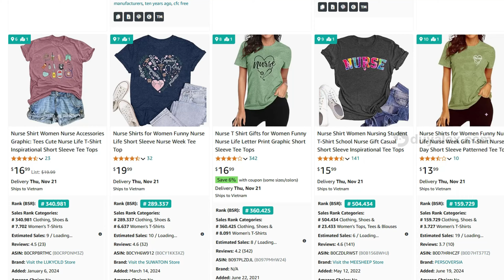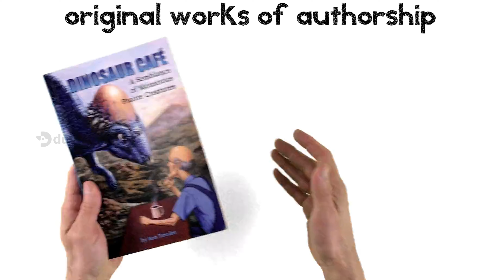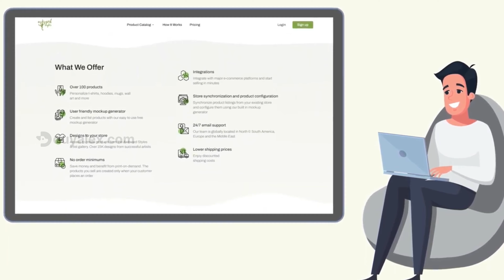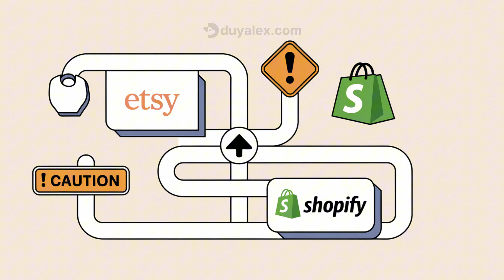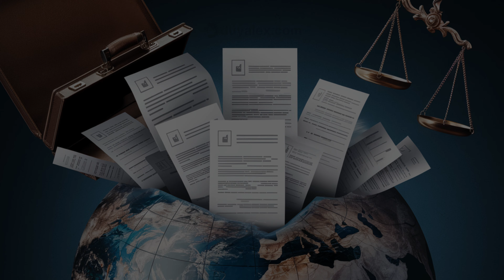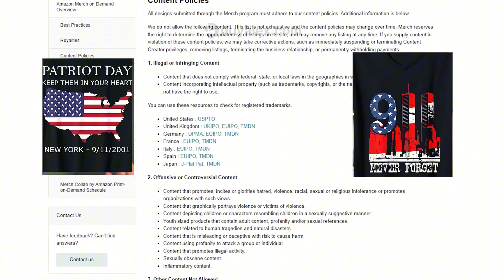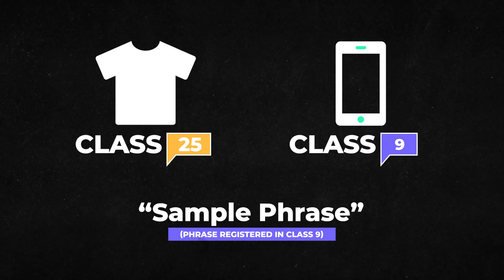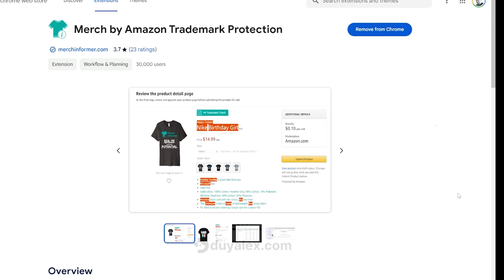Bản quyền trong kinh doanh POD | Hướng dẫn kinh doanh POD - Bài 4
Khám phá tất cả những điều bạn cần biết về bản quyền trong kinh doanh POD (Print on Demand)!
Trong video này, Duy Alex sẽ chia sẻ các bước quan trọng để bảo vệ thiết kế của bạn, tránh vi phạm bản quyền và giữ cho cửa hàng POD của bạn an toàn. Bạn sẽ học cách tránh sử dụng những yếu tố có bản quyền như logo, hình ảnh của thương hiệu nổi tiếng và các nhân vật.
 Cùng tìm hiểu quy trình DMCA và những công cụ hữu ích để kiểm tra nhãn hiệu trước khi đăng thiết kế.
Đây là hướng dẫn toàn diện giúp bạn kinh doanh POD hiệu quả và bảo vệ quyền sở hữu trí tuệ cho tác phẩm của mình.